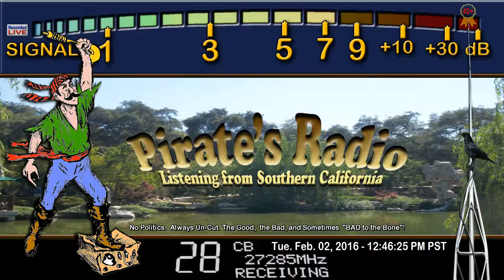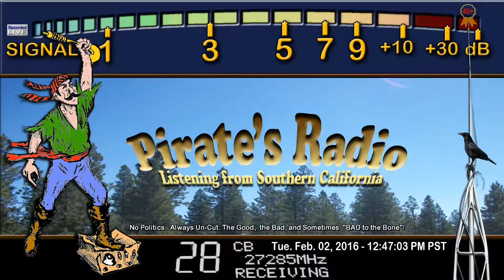512 NY, BlueGill 561 CA, 225 AL, JustRight 1229 LA, GrayGhost 447 LA